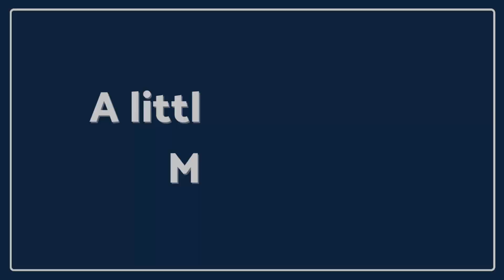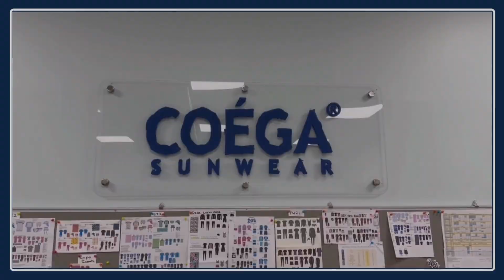About COEGA Sunwear by Maureen Hall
Watch Maureen Hall, Founder & CEO of COEGA Sunwear, talk about the story of the brand. She is truly an inspirational entrepreneur and leader, whereby she launched COEGA, almost twenty years ago, with our best-selling Pool Shoes. Maureen is proud of the fact that COEGA is a homegrown brand, that had its humble beginnings right here in the UAE and till date continues to be a "Made in UAE" brand. Today, COEGA Sunwear has a presence in 12 countries in over 120 retail locations and water parks and 8 major ecommerce channels partners in the region.